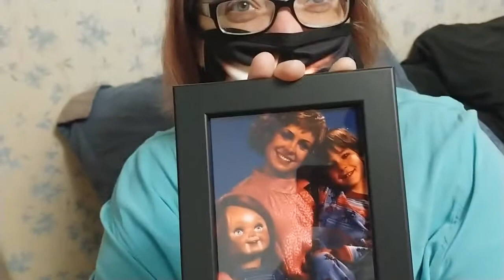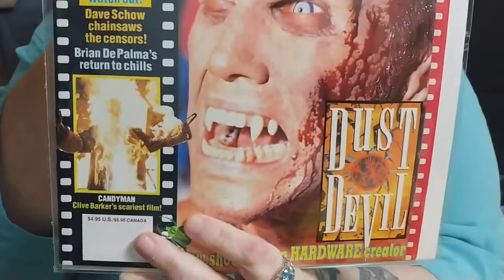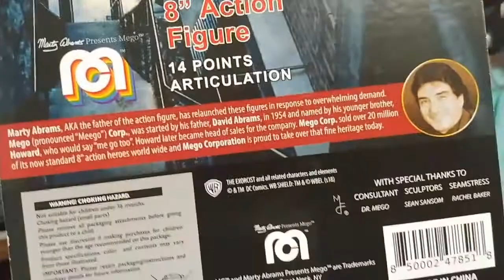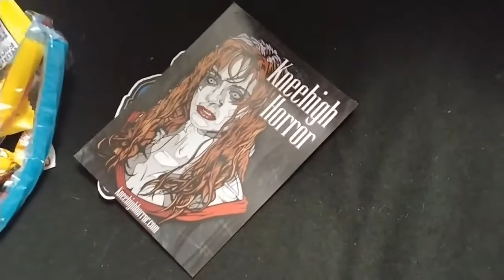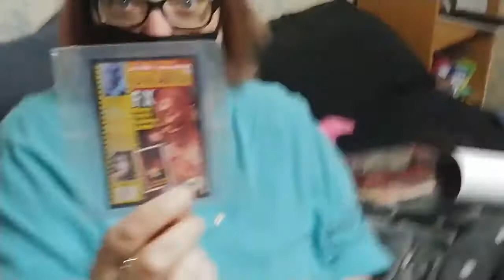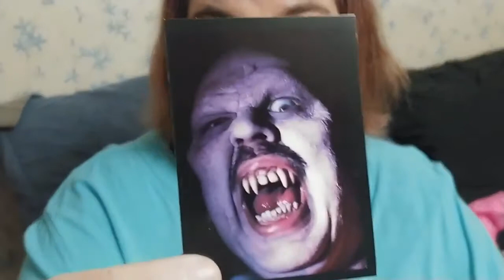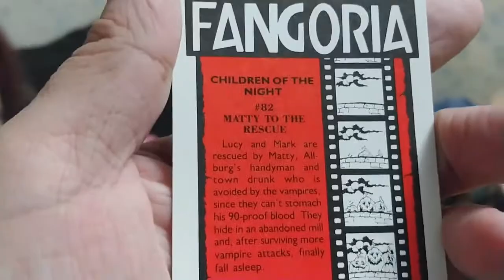UNBOXING - Don't Eat The Gum horror mystery box